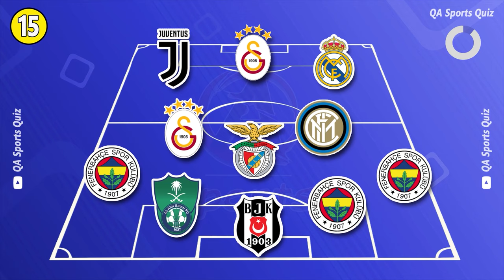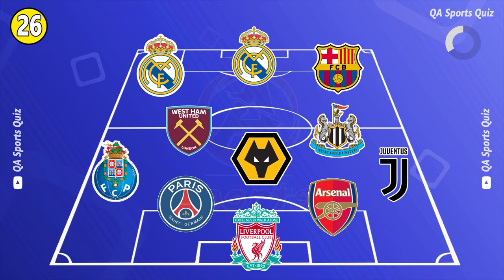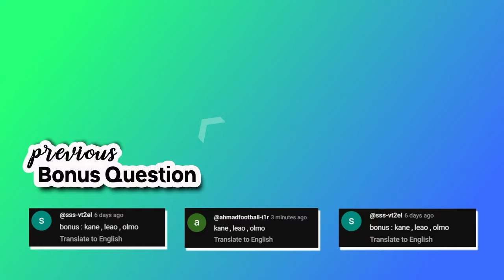GUESS THE NATIONAL TEAM BY PLAYERS' CLUB | QUIZ FOOTBALL 2024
Welcome to QA SPORT QUIZ ...!
The video for today is:  Guess the National Team football quiz!👕🔊  Football Quiz 2024 | Ronaldo, Messi, Neymar, Mbappe.

Guess nation by players’ club
Which team is this?
Guess the national football team
Guess the football team
Which national team is this?